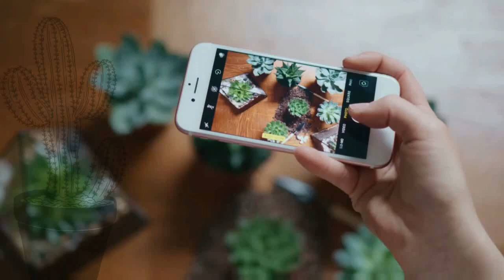Conhecendo um pouquinho sobre os CACTOS - Dicas e curiosidades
Olá amigos e amigas do canal, nesse vídeo nós falamos um pouquinho sobre os cactos e seus cuidados , algumas curiosidades e também algumas dicas sobre o cultivo deles...